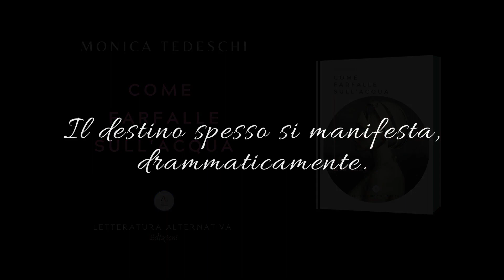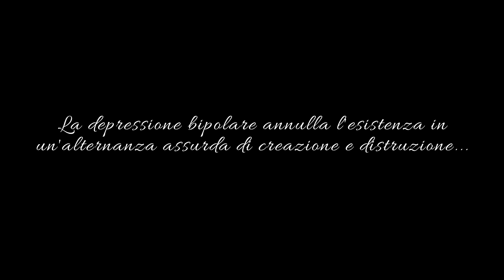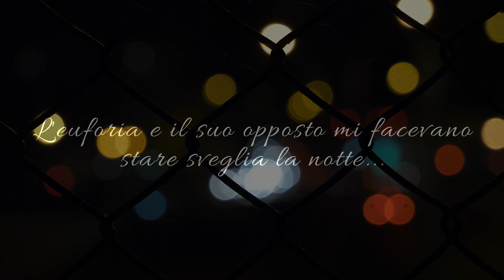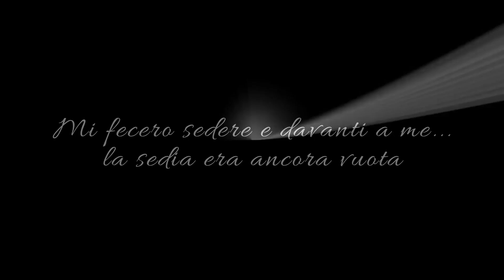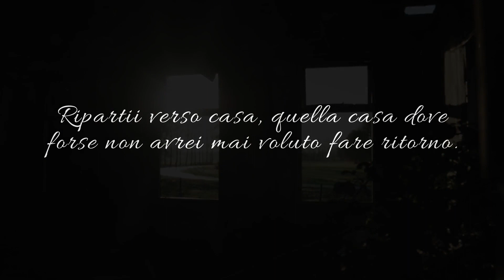Come farfalle sull'acqua - Monica Tedeschi (LA Edizioni)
Book-trailer del libro "Come farfalle sull'acqua" di Monica Tedeschi

UNO DUE TRE.

Da lì iniziò il  viaggio dell’autrice in compagnia della depressione bipolare, endogena esogena e reattiva, definita così dopo 6 mesi di smarrimento ed incomprensione devastante, da un Professore, uno psichiatra.

La depressione bipolare annulla l’esistenza in un’alternanza assurda di creazione e distruzione: due opposti che portano allo 0, al nulla, nel momento preciso in cui ti abbandonano entrambe, lasciandoti in balia di te stessa, svuotata del tuo io lacerato dagli umori opposti, totalmente disequilibrata e senza quella centralità che è la percezione della nostra unicità.

Una compagna inizialmente soverchiante, dal carattere aggressivo e distruttivo, sfrontata, subdola e meschina, troppo spesso infida.

Ora, a distanza di ventisette anni, “lei” è sempre presente; ma in maniera diversa.

Monica si racconta senza filtri, senza maschere, ma con grande dignità; regalando la sua storia a chi saprà cogliere le sfumature di un’inquietudine perenne, dimostrando, con grande coraggio, l’accettazione di sé e imparando, a poco a poco, a convivere con il suo “alter ego”.